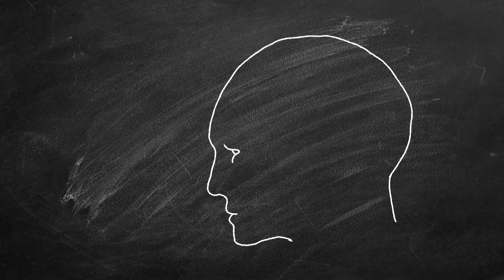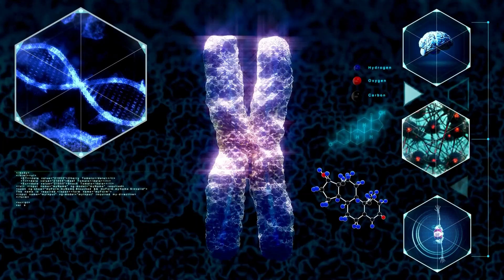Hypertension: Cause of Premature Death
Hypertension is a common problem we are facing and it targets young people. Hence, this becomes important to understand hypertension. In this video, we will understand the root of hypertension and we will know how it causes premature death.